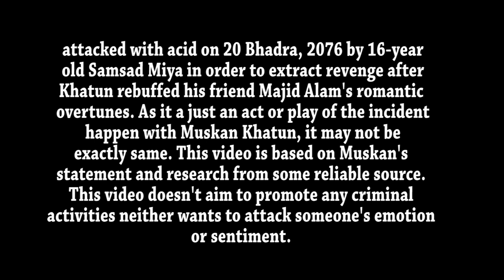मुस्कान - A True Story || Muskan || Full Movie || Based on Acid Attack || Everest TV HD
This video is fully dedicated to all acid attack viticms so we can help them to get justice by creating public awareness among the people. On the support of Dreams World Entertainment and Dreams Production House, this video is release by Everest Television HD with the full consent of Acid attack survivor Muskan Khatun, Muskan's Father- Arman Khan and concerned authorities.
This video is based on the incident happened with Muskan Khatun. Muskan Khatun,a 15-year old girl from Chhapakaiya in Birgunj was attacked with acid on 20 Bhadra, 2076 by 16-year old Samsad Miya in order to extract revenge after Khatun rebuffed his friend Majid Alam's romantic overtunes.
As it a just an act or play of the incident happen with Muskan Khatun, it may not be exactly same. This video is based on Muskan's statement and research from some reliable source. This video doesn't aim to promote any criminal activities neither wants to attack someone's emotion or sentiment.
Dreams World Entertainment Presentation "Muskan"
Production - Dreams production house
camera - Chandramani Ghimire
Script Writer - Pranit / Supriya / Inush
Producer - Saroj Kharel
Director - Pranit Pudashani
Editing / Concept - Pranit Suvind
Artist :-
Muskan
Maunata Prasain

Muskan's Mom -
Supriya Koirala

Muskan's Dad -
Deepak Dhungana

Doctor -
Saroj Kharel

Police Officer -
Bidhan Krishna Basnet
Bhawesh Kharel
Prajita Shrestha

Nurse -
Monica Poudel

Lawyer -
Sneha Sangroula

Majid Alam :
Inush Dhungana

Saamsad :
Prakash Bhattrai

Majid Friend :
Ganesh Khatiwada

Narrator :
Pranit Pudashaini

Special Thanks to Shankher Hospital Arjundhara